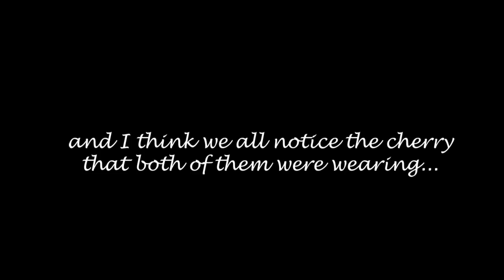Jenlisa Behind the Scene Ice Cream MV making - Surprise Clips?!!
At 0:29 sorry guys for the mistake. It was Jisoo's hand under Lisa's. Not Jennie's. My apologies. Please forgive me. Sorry for the mistake. I'll do better next time.

Cherry: It's a way to tell people about your love life: let the world know you were in a relationship. If you've been wondering why people are posting "cherry", it's because they're using a code that both secretly announces a person's relationship status. "blueberry" means you're single. Pineapple means it's complicated. As for CHERRY? It means you are in a RELATIONSHIP.

Blackpink Jenlisa
Jenlisa comeback
Jenlisa 2020
Jenlisa is real

*If you enjoy the videos, please hit the like button, and if you're new to my channel, please do subscribe and click the notification bell so you'll be notified for more updates. Thank you so much. Peace out!❤️🖤💙💛💚🧡*

EVERYONE, PLEASE TAKE CARE ESPECIALLY THESE TRYING TIMES. STAY SAFE! LOVE YOU ALL!!!